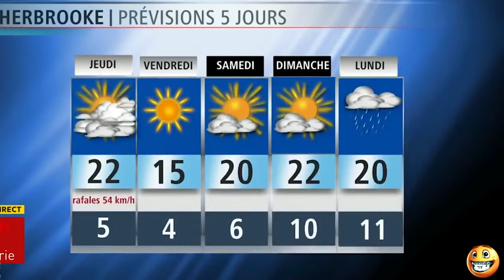TOP BEST Moments Caught on Live TV! BEST NEWS BLOOPERS 2019.